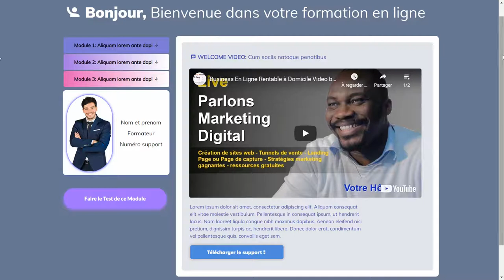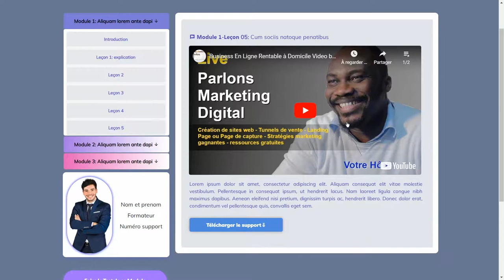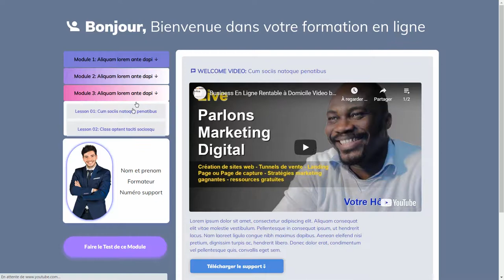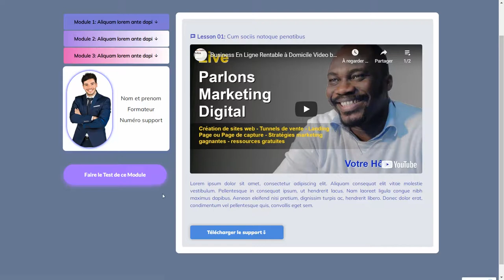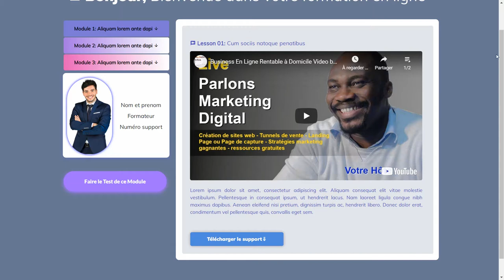Mise En Place D'une Plateforme E-learning 👉 Heberger Ses Formations - A regarder!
Si vous souhaitez en savoir plus sur la mise en place d'une plateforme e-learning, rendez-vous

Cette vidéo montre le sujet de la mise en place d'une plateforme e-learning mais nous essayons de couvrir les sujets:
-créer une plateforme de formation en ligne
-comment créer un cours en ligne
-heberger ses formations

Youtube est le meilleur endroit à visiter lorsque vous recherchez des vidéos sur la mise en place d'une plateforme e-learning.
La mise en place d'une plateforme e-learning est certainement quelque chose qui vous intéresse ainsi que beaucoup de gens donc j'ai fait cette vidéo.
Sur Google, vous pouvez découvrir de nombreux détails concernant la mise en place d'une plateforme e-learning, mais soyons sincères ... une vidéo YouTube vaut des milliers de mots, et il est plus simple d'obtenir les informations dont vous avez besoin. C'est pourquoi nous avons créé cette vidéo YouTube sur la mise en place d'une plateforme e-learning.

Les vidéos YouTube sont disponibles dans de nombreux formats. Certains navigateurs ne prennent pas en charge les nouveaux formats vidéo ou les choix de qualité. Cela suggère que ces navigateurs peuvent n'avoir que quelques formats vidéo à sélectionner. Nous vous conseillons de mettre à niveau votre navigateur ou votre système d'exploitation pour une expérience visuelle optimale.